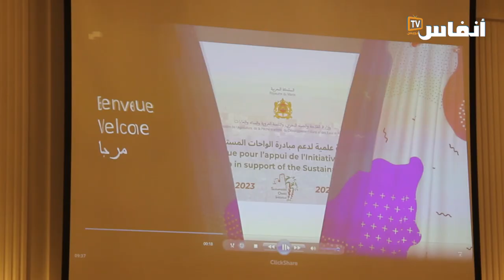للتحضير لملتقى التمور...وزارة الفلاحة تنظم ورشة حول مبادرة الواحات المستدامة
نظمت وزارة الفلاحة والصيد البحري اليوم الثلاثاء 19 غشت 2023 ورشة صحفية حول مبادرة الواحات المستدامة، وذلك في إطار التحضير لمهرجان التمور الذي سيتم تنظيمه قريبا، حسب تصريح محمد صديقي، وزير الفلاحة والصيد البحري الذي أبرز أن هذه المبادرة تم إطلاقها من طرف المغرب سنة 2016.